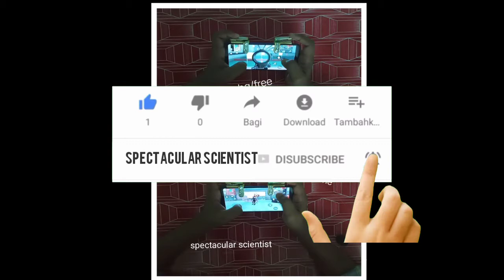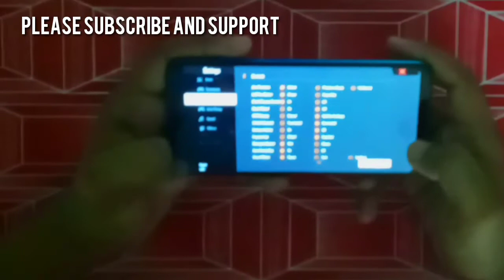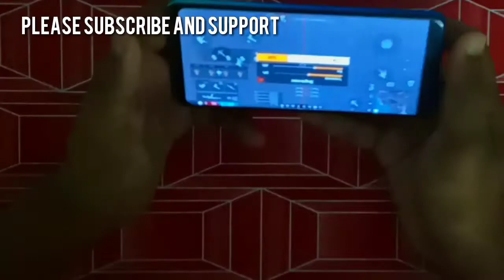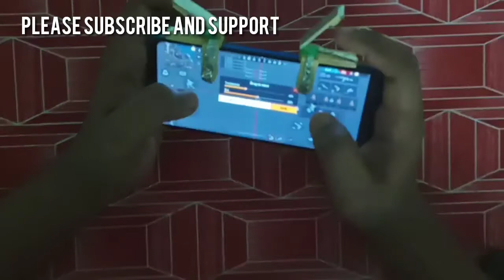Pubg/freefire triggers செய்வது எப்படி? /how to make L1 R1 triggers for games/spectacular scientist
Hi friends we are talking about how to make gaming triggers